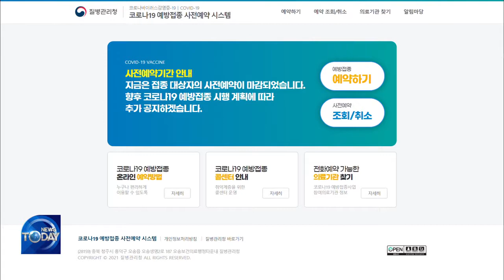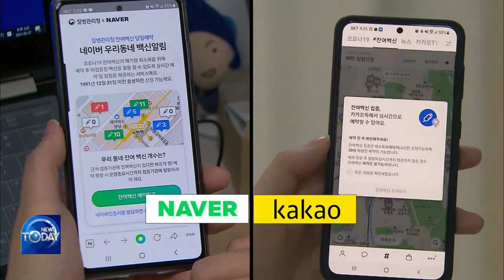Reservations on Janssen vaccines (News Today) l KBS WORLD TV 210602